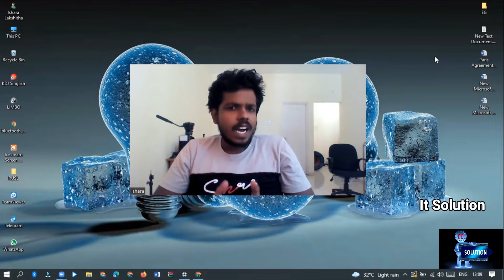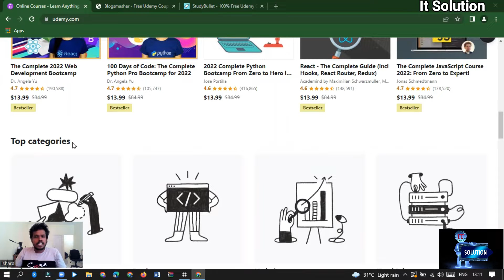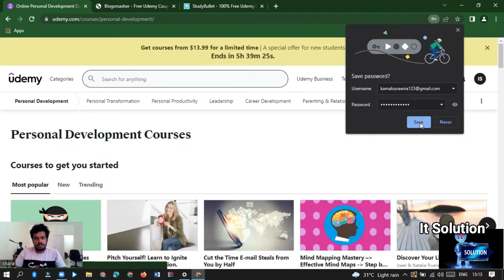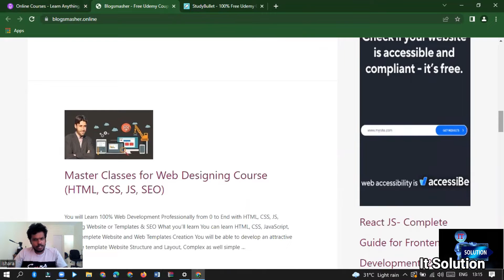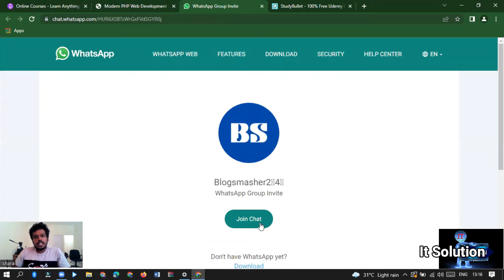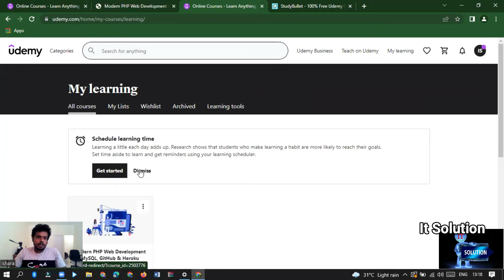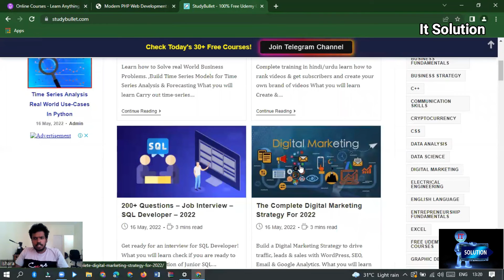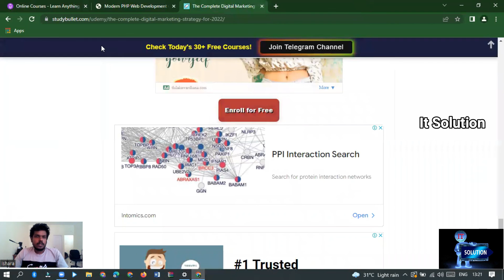How To Enroll Easy Paid Udemy Courses for Free. It Solution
ඔයාගෙ පරිගණක සම්බන්ධ ගැටළු අපට යොමු කරන්න.